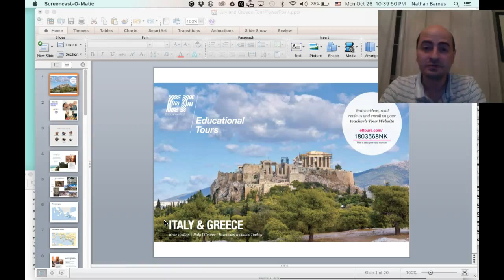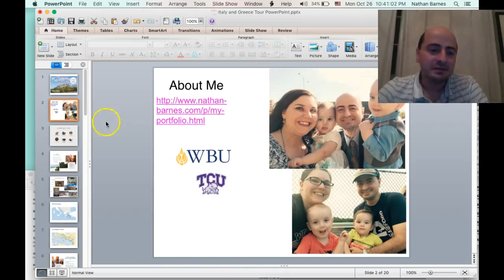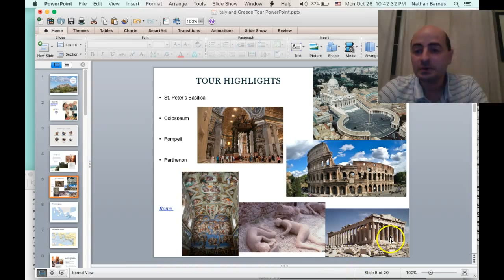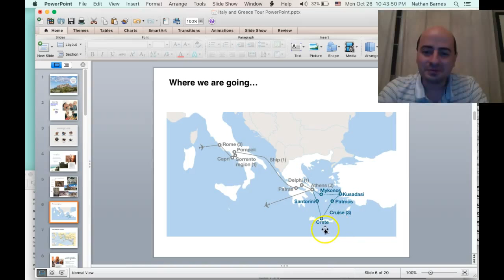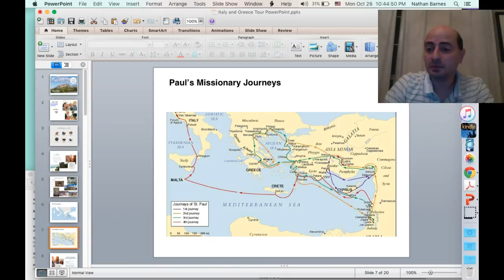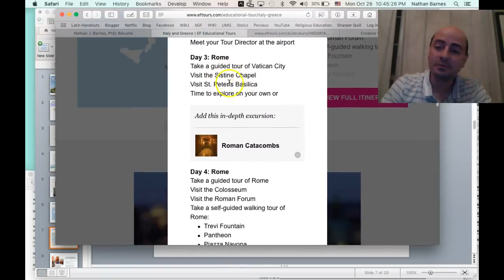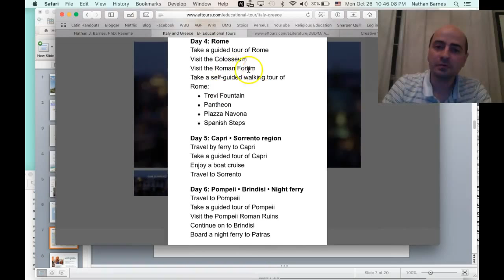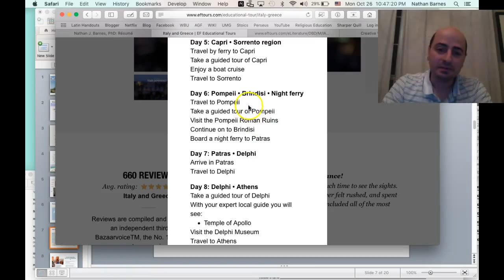Italy and Greece